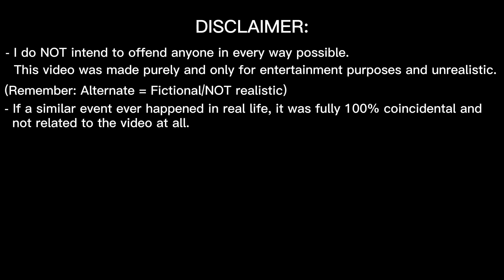AFOE Disclaimer Test